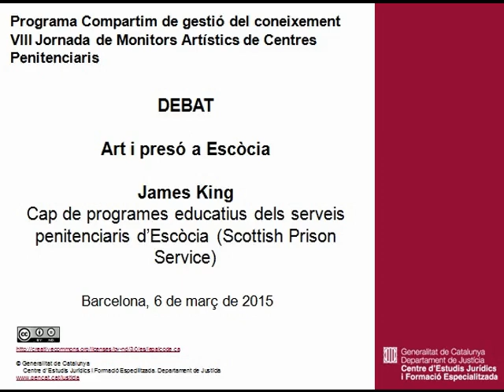Art i presó a Escòcia. James King. Debat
VIII Jornada de Monitors Artístics de centres penitenciaris